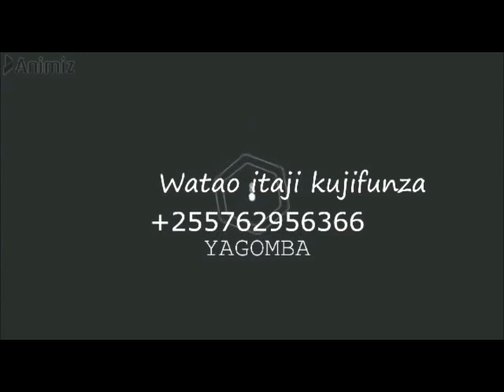JINSI YA KUPANDA MBEGU ZA PILIPILI,UVUNAJI NA JINSI YA KUTUNZA